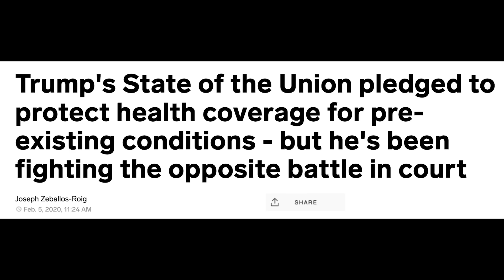Pelosi goes viral responding to shredding of Trump’s SOTU speech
BREAKING: Speaker Pelosi just went viral responding to a question about shredding Trump’s State of the Union speech.